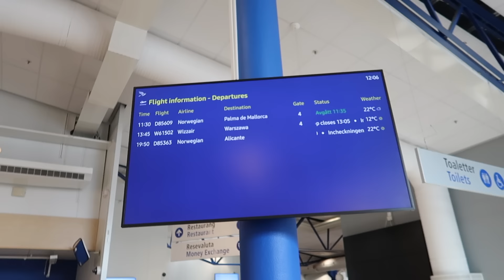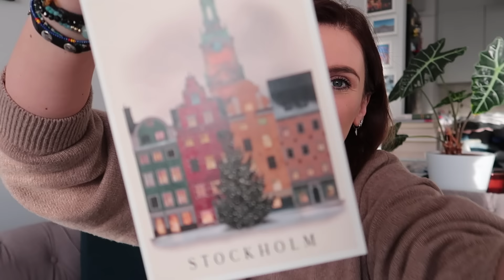CO PRZYWIOZŁAM A CZEGO NIE | WRAŻENIA PO POWROCIE | VLOGTOBER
✴︎ MÓJ MAKIJAŻ ✴︎